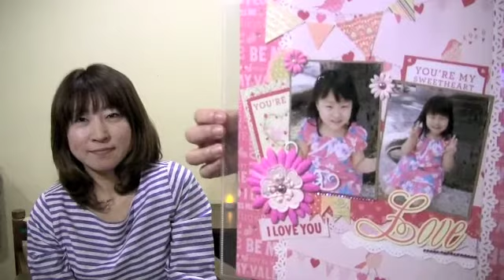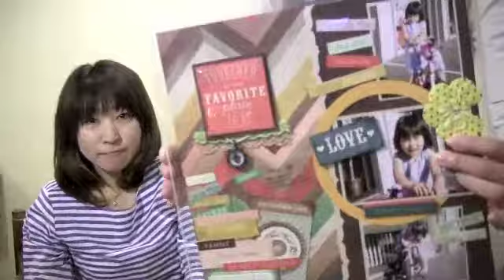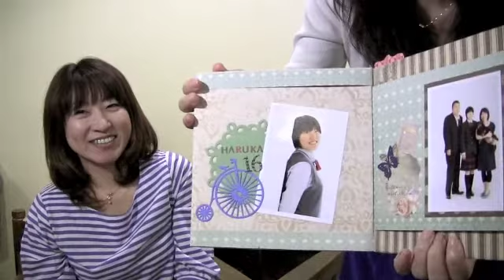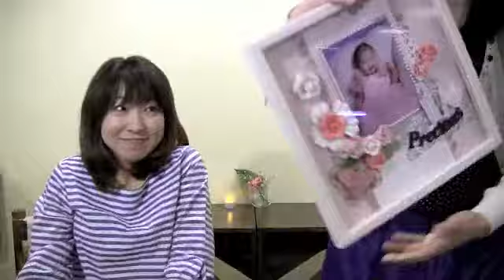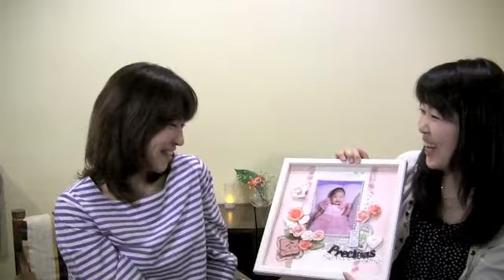札幌人図鑑 三上良子さん １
１、人じゃなくても　ペットでも料理でも